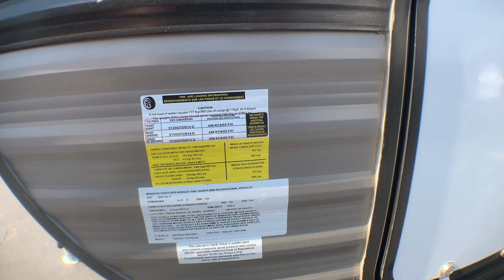2022 HEARTLAND TRAIL RUNNER 199BHSS Fort Worth, Dallas, Plano, Frisco, McKinney, TX NTT4674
NEW 2022 HEARTLAND TRAIL RUNNER 199BHSS  available in Fort Worth, Texas at United RV. Servicing the Dallas, Plano, Frisco, McKinney, TX area.

United RV
5100 Airport Freeway

Sumo Springs Installed - Exclusive partnership with Super Springs International Other Specification:Inventory sleeps:6Exterior features:Secure step entry steps with extra-large handle,,Griddle in all outside kitchens  More versatile than two burner stove,,Hybrid Aluminum Front Profile  Aerodynamic radius front cage structure for better wind and water deflection, adding strength and reduces tongue weight,,Mammoth Storage  Industry leading 57 cu. Ft. Pass Thru Finished Storage,,Slide Topper Prep and Tire Pressure Monitoring System Prep Allowing for Easy Customer Upgrades,,Diamond plate stone guard, Radial tires with steel wheels, and molded fender skirts,,Bumper with drain hose carrier, end caps,,Radius-cornered baggage doors,,Upgraded axles with electric brakes,,Radius-cornered fiberglass entrance door with screen door,,Molded rain guttering with extra-long drip spouts,,Blue LED lit outside speakers and accent lighting under the coach,,Power awning with LED lights,,Backup camera prep,,LP quick connect,,Exterior shower,,Power stabilizer jacks,,Black tank flushInterior features:Master Suite  Residential 60?x 80? queen bed , oversized wardrobes, built in CPAP storage, and wireless cell charging stations,,Upgraded pressed counters in all kitchens,,Modern Farmhouse interior details with woodgrain floor and matching facia.,,Large dark drawer pulls and glass cabinet inserts,,Woven flooring and flush floors in slide outs,,LED lighting throughout the coach,,Roller shades in main living areaBedroom features:60X80 Queen bed with bedspread,,Oversized wardrobes,,Built in CPAP storage,,Wireless cell charging stations,,TV hookups,,Wardrobe and Under-bed storage,,Overhead cabinets above bedBathroom features:Designer shower curtain,,ABS tub/shower surround,,Bathroom power vent,,Toilet with foot flush,,Glass door for neo-angle showers,,Skylight in bathroom,,Towel ringKitchen features:Tall backsplash,,Stainless steel appliances,,10 cu ft. 12volt refrigerators,,Microwave oven,,Stainless steel residential-style sink,,Flush mount 3-Burner cook top and range hood with light and exhaust fan,,Ball bearing drawer guides and finished drawer boxes,,Large oven